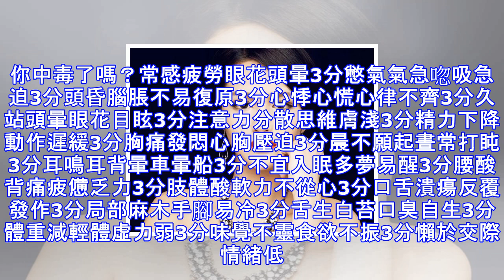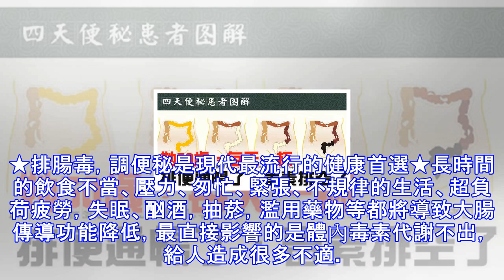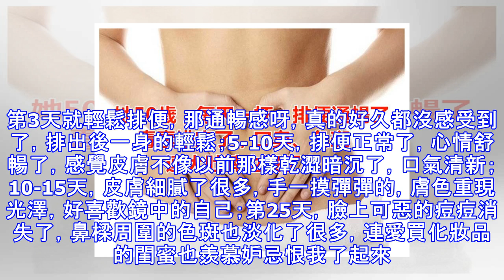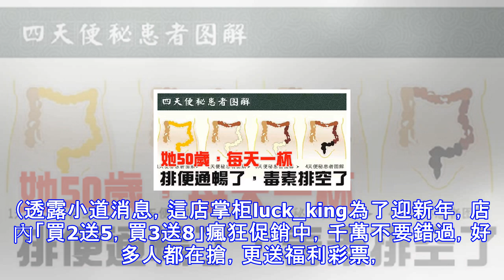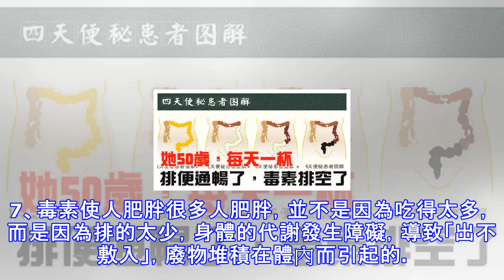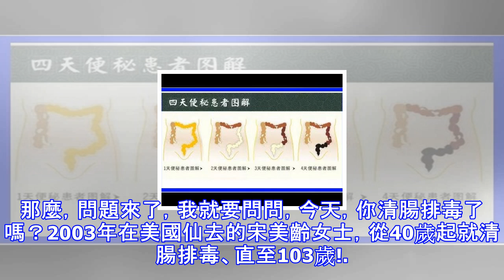她50歲，每天一杯，排便通暢了，毒素排空了，口臭、色斑、連大肚腩也沒了…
她50歲，每天一杯，排便通暢了，毒素排空了，口臭、色斑、連大肚腩也沒了…長生不老的秘訣:「要叫人不死、腸中須無屎」。醫家自古就提倡「早吃好、中吃飽、晚吃少、晚餐不吃最為好」，並特彆強調「人要長生、腸要常清」。這招我親自試過了，非常靈。現代醫學告訴我們人的腸道有8-10米長，並且千褶百皺，平均每隔3.5厘米就有一個彎折，人們即使每天都排泄，也總會有一些食物殘渣滯留在腸道的褶皺內，它們在細菌的作用下乾結、腐敗、發酵。日積月累，這些食物殘渣最終形成厚達5-7毫米，重達5-6公斤的黑色、惡臭、有毒的物質，並像「銹」一樣牢牢地粘連在腸壁上，其堅硬程度與輪胎相似，它們慢慢侵蝕著我們的身體，人們習慣稱之為宿...